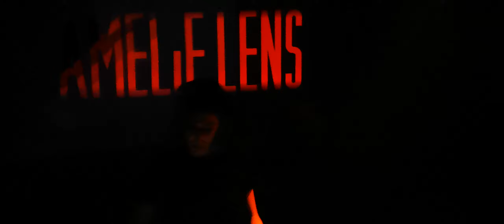Amelie Lens @ Loft Club Ludwigshafen 05./06.10.2019